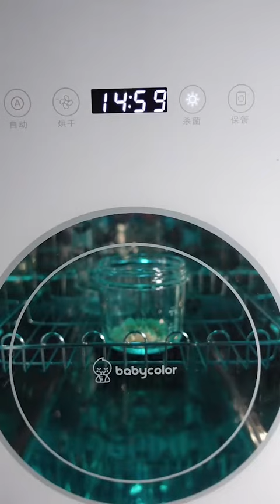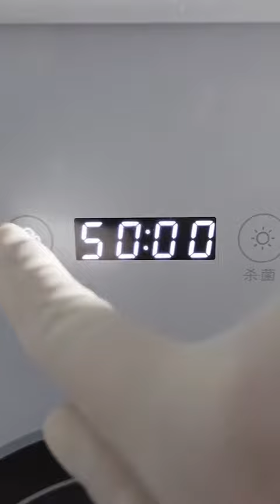music or not?makeup